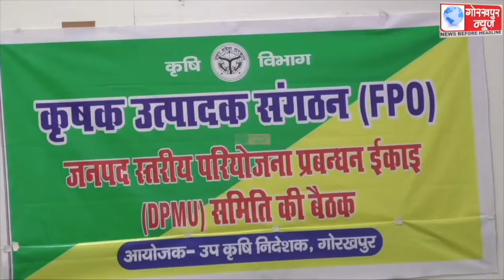कृषक उत्पादक संगठन जिला स्तरीय परियोजना प्रबंधन इकाई समिति की बैठक जिलाधिकारी विजय किरन आनंद की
कृषक उत्पादक संगठन जिला स्तरीय परियोजना प्रबंधन इकाई समिति की बैठक जिलाधिकारी विजय किरन आनंद की अध्यक्षता में हुआ सम्पन्न,कहा,किसानों को आसानी से बैंक दे लोन